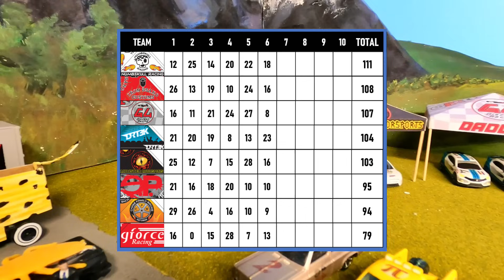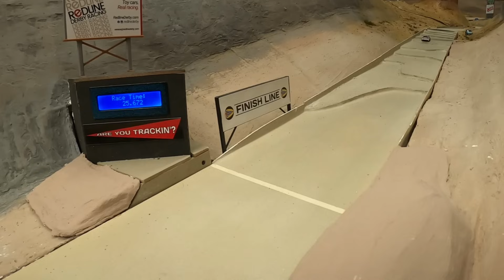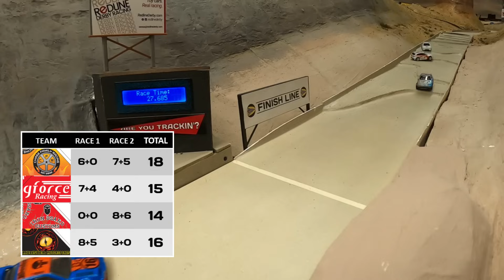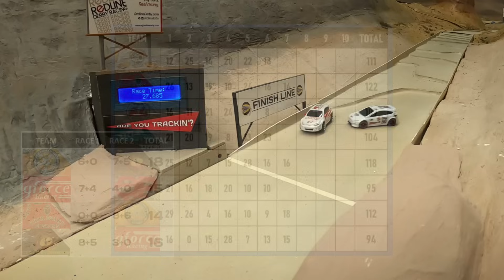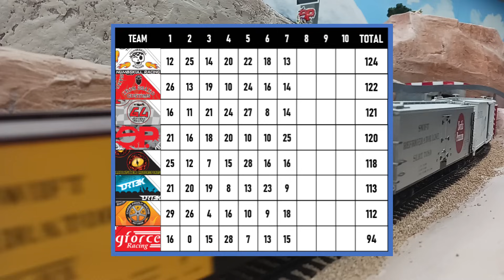GTR Clone Wars 2023 | Episode VII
Welcome to Gravity Throttle Racing at beautiful Shavano Mountain Raceway, the home of Diecast Rallycross.
Clone Wars started with 16 diecast racing teams.  Only the top 8 remain to crown a champion.  Each team has 2 drivers in identical make/model of cars.